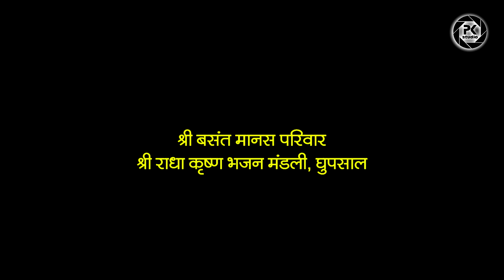New CG Rakhi Song !! भाई बहनी के राखी तिहार !! रक्षाबंधन गीत !! स्वर- सत्रुहन साहू!! Studio Version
Song : Bhai Bahni Ke Rakhi Tihar
Singers : Satruhan Lal Sahu
Lyrics : Satruhan Lal Sahu
Director : Prakash Patel
Producer : PK Studio
Ramayan team : Shree Basant Mans Pariwar Bhajn Mandli Ghupsal
Music Director :  Kanhiya Choudhri
Choriyographer :
Song Programmed and Arranged by :-
Recoding Studio : Kanha Studio Dongergaon  Mo.+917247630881
Star Cast : .Mithlesh Sahu (Tabla) ,Hemlal Yadav (Dholak) ,Lesaant Choudhri (pad) ,Rajesh Sahu (Aargen) ,Kanhiya Choudhri (Bansuri)
Assistant : Harish Patel And Mukkamal Patel
Camera / D.O.P : Prakash Patel
Editor : PRAKASH PATEL
Makup :
Production House : PK STUDIO

Music Label : PK STUDIO
Language : Chhattisgarhi
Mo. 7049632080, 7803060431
Address - Dongargaon , Dist. - Rajnandgaon (C.G.)

!! WARNING !!
Using or misusing any video of PK Studio without permission is strictly prohibited. If you do this then action will be taken against you. Its rights are reserved with PK studio. Thank you

उद्देश्य : पीके स्टुडियो एक छत्तीसगढ़ी संस्कृति और बोली-भाषा पर अधारीत चैनल है । इस चैनल मे छत्तीसगढ़ी संस्कृति और बोली-भाषा संबंधित विडियो को आपलोड की जाती है और हमारे चैनल का उद्देश्य छत्तीसगढ़ी संस्कृति और बोली-भाषा का प्रचार प्रसार करना है। हम इसमें नाचा, गम्मत, पंडवानी, करमा, रिलो, पंथी, सुवा, भरथरी, नाटक, छत्तीसगढ़ी फिल्म, छत्तीसगढ़ी लघु फिल्म, एल्बम गीत, लाइव प्रोग्राम, रामायण, रामधुनी, फाग गीत, आदि छत्तीसगढ़ से संबंधित सभी प्रकार के विडियो रोज अपलोड किया जाता हैं।
      आप हम पर इसी तरह अपना प्यार बनाये रहें पीके स्टुडियो आपके मनोरंजन के लिए रोज विडियो लाते रहेगी
            जय जोहार !! जय छत्तीगगढ़ !! प्रकाश पटेल
 PK studio will keep bringing videos everyday for your entertainment
            Jay Johar!! Jai Chhattisgarh!! Prakash Patel